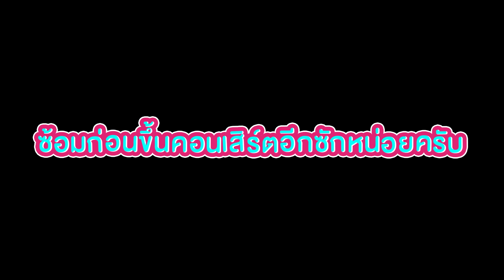Vlog | เบื้องหลังคอนเสิร์ต PECK AOF ICE - [2/2]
🎥 VLOG | เบื้องหลังคอนเสิร์ต  PECK AOF ICE